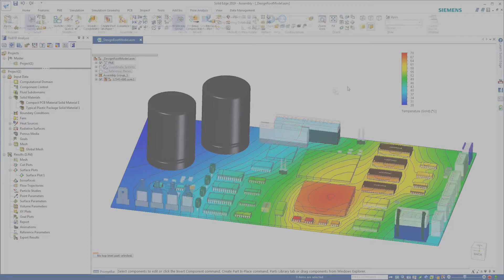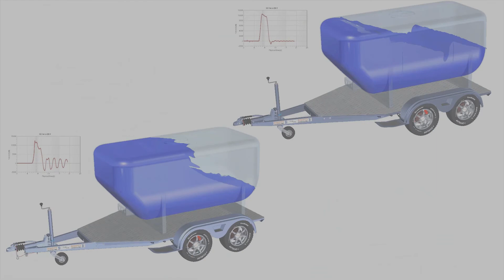Simulation SolidEdge 2019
O Solid Edge 2019 permite que você simule seus projetos de forma rápida e precisa. Conheça essa ferramenta no Webinar da SmartPLM.